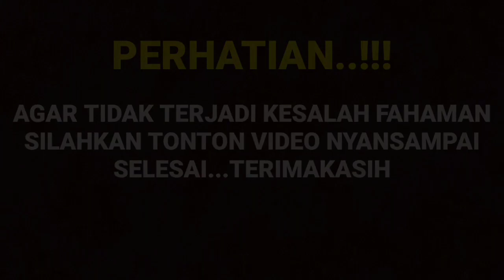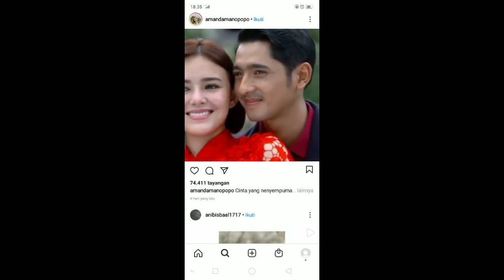MENGEJUTKAN..!! Ki Prana Ungkapkan Ramalan Nya Di Tahun 2022 Arya Saloka Dan Amanda Manopo Akan....!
SELEB TV